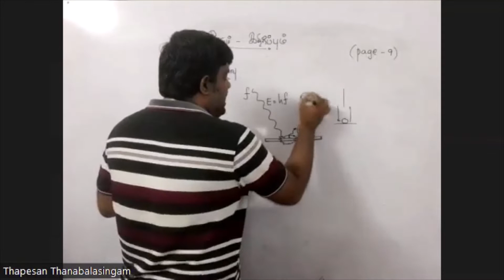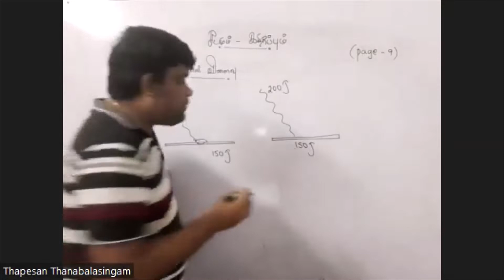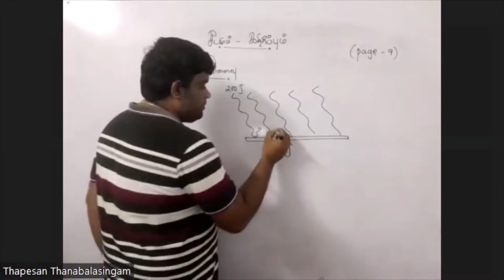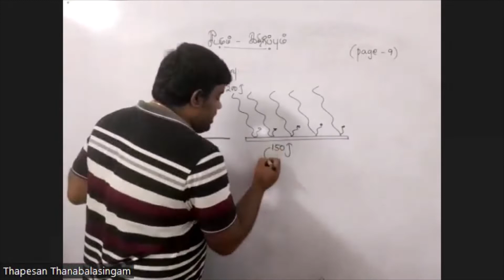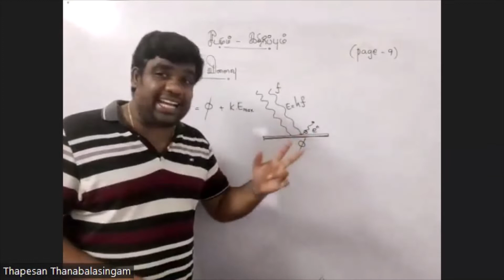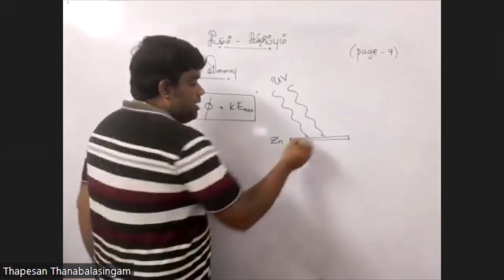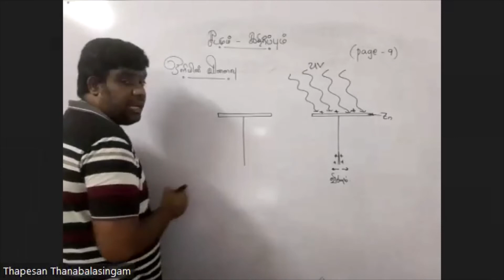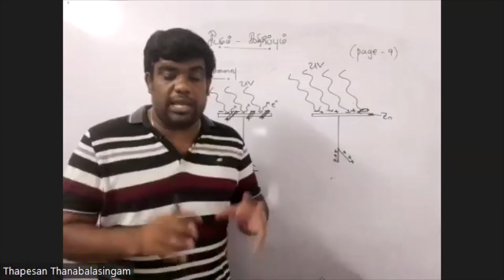Matter and Radiation | Part 06 | சடமும் கதிர்ப்பும் | Thapesan | Physics | NEET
Physics Videos:
App: Educhange (Physics App)

இவ் வீடியோக்களை பார்வையிடும் போது சில கையேடுகள் தேவைப்படும் அதனை நீங்கள்

எனும் எமது தளத்தில் பதிவிறக்கம் செய்து கொள்ள முடியும்.